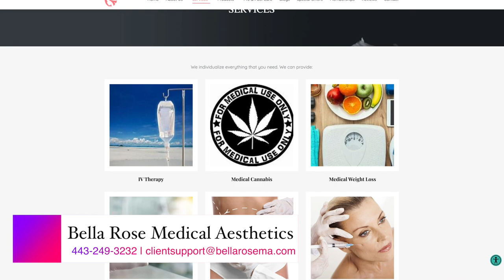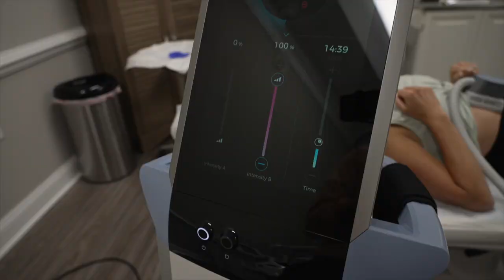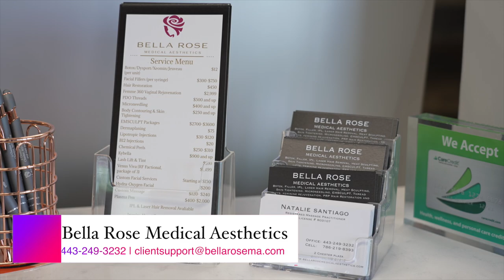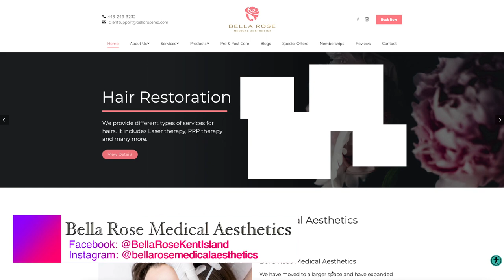Bella Rose Medical Aesthetics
We visited Bella Rose Medical Aesthetics and spoke to them about what services they offer. Located on Kent Island, they offer many services. Check them out!